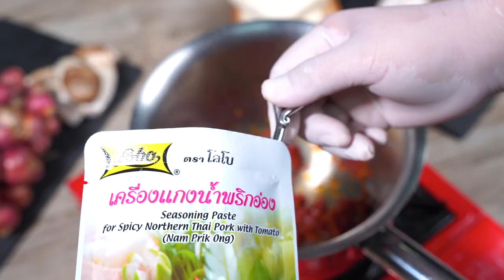อาจารย์ยิ่งศักดิ์ เสิร์ฟเมนู น้ำพริกอ่อง อร่อยล้ำสมัยมีสไตล์ไปกับโลโบ | Perfect Cooking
▲Line @yingsakfood